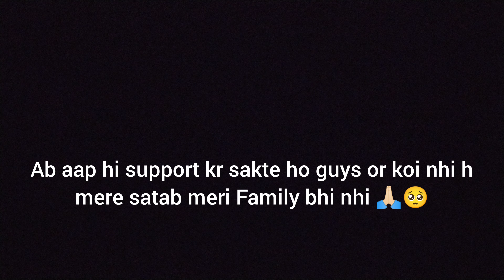Ab Family ne bhi mana kr diya Vlogs bana ne ke liye Ab kya karu koi sat n de rha ||by beneevlogs